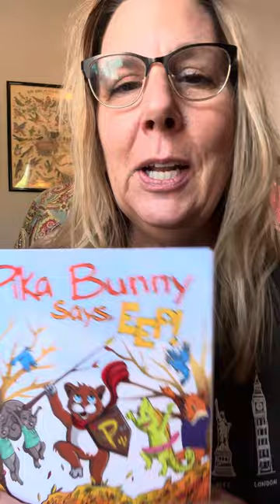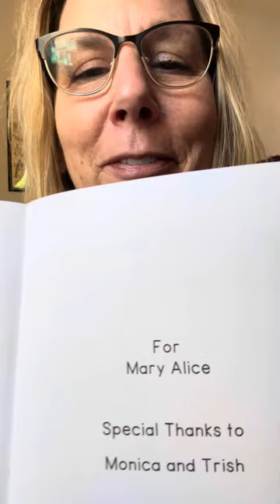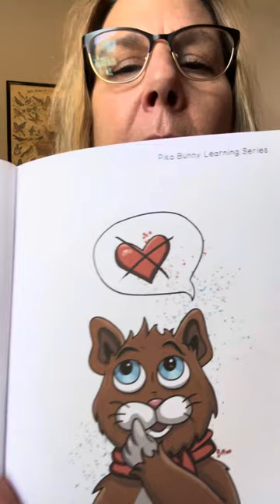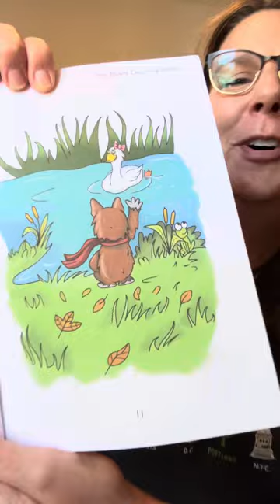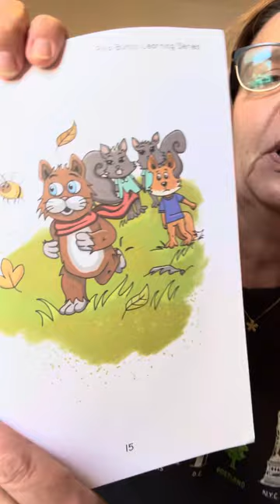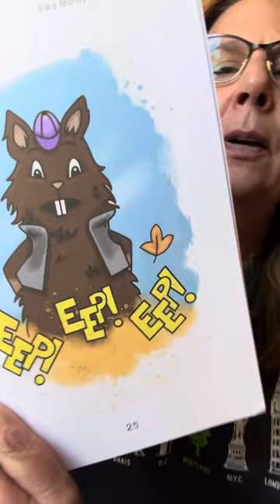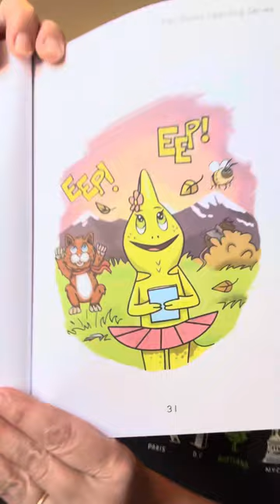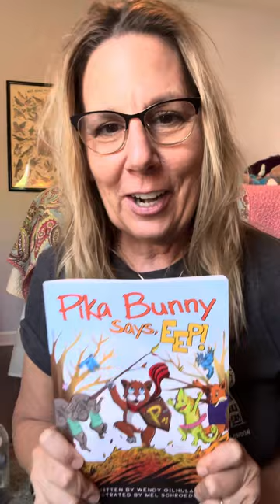PIKA BUNNY SAYS EEP! (Wendy’s Version) Read by Wendy Gilhula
A tiny pika found courage to say EEP! to bullying.

Recommended and approved by the Knox County School Board, 2019.